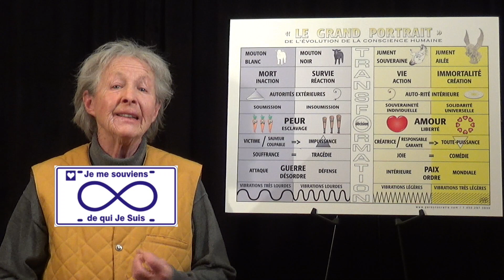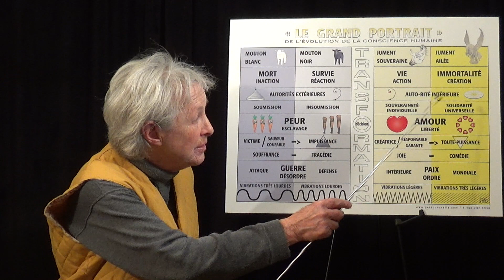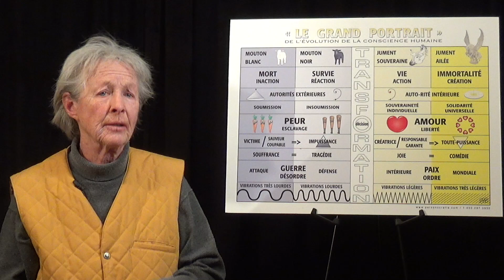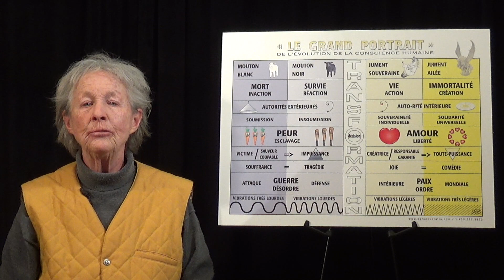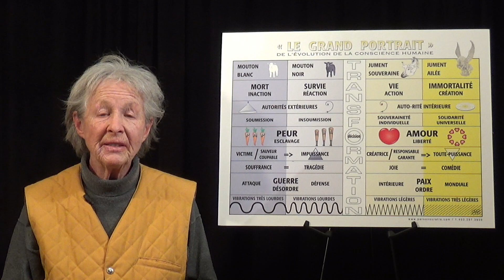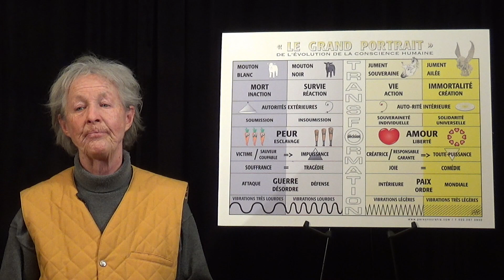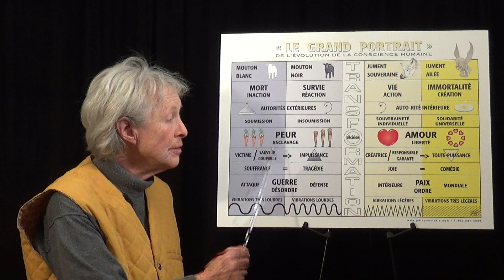À quand la VRAIE révolution ?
L'humanité est en fin de course. Elle fait face à un mur. C'est le moment de faire un virage radical !
Pour intégrer cette transformation radicale, 2 ateliers à venir :
1) au Québec avec Ghis du 28 décembre 2018 au 6 janvier 2019
2) en France avec Anyvone du 30 décembre 2018 au 1 janvier 2019
Pour approfondir le sujet, lire le Livret de Personocratia # 10 sur la Société